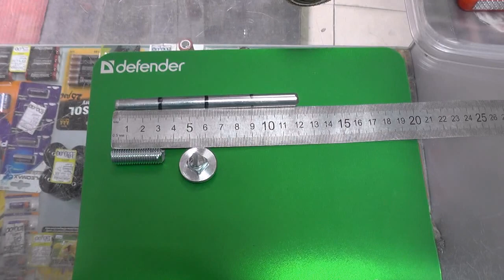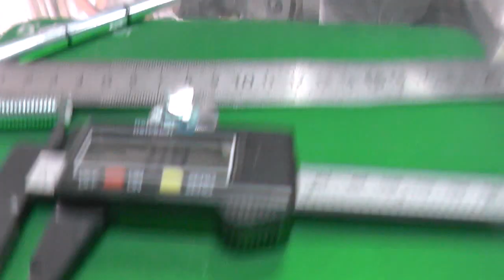Володя Левшин сгибает мебельный болт в длине 120мм и диаметром 8,8мм